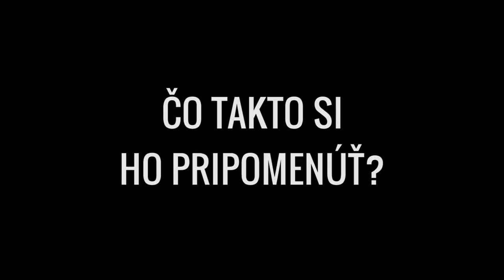Farský tábor Huty 2016 - Trailer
Video z farského tábora Záhorskej Bystrice na Hutoch už čoskoro.